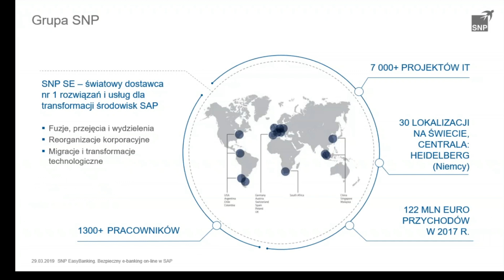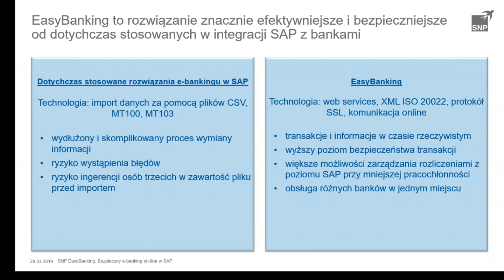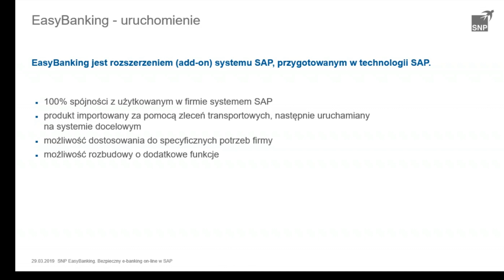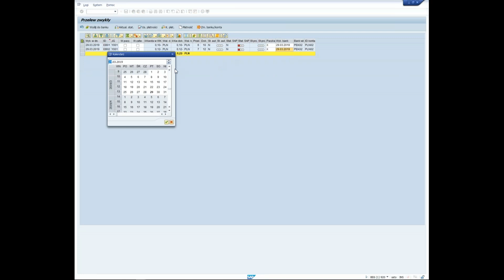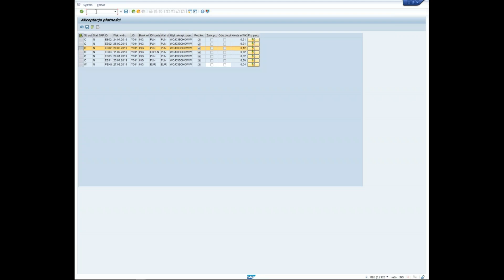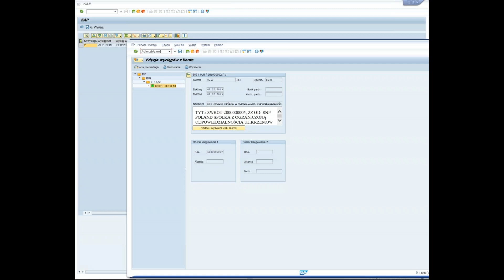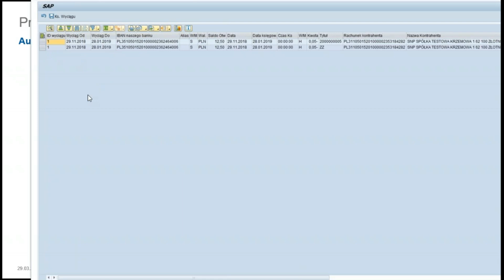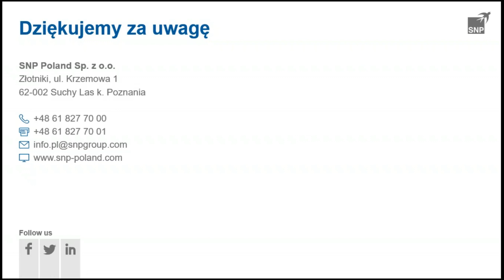All for One EasyBanking - komunikacja online z bankiem bezpośrednio z SAP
All for One EasyBanking umożliwia bezpośrednią komunikację online systemu finansowego SAP z bankiem, w standardach web services i XML ISO 20022. Zobacz

Nagranie jest zapisem webinara, podczas którego prezentujemy na żywo możliwości All for One EasyBanking oraz przedstawiamy korzyści z wdrożenia. All for One EasyBanking to rozwiązanie, które przygotowaliśmy we współpracy z wiodącymi bankami. Znosi ono niedogodności związane z wykorzystaniem plików jako nośników informacji w wymianie danych i umożliwia komunikację online między systemem SAP a systemem bankowym.

All for One EasyBanking pozwala wykonywać uprawnionym użytkownikom bezpośrednio z poziomu systemu SAP m.in.:

* autoryzację płatności
* obsługę przelewów wewnętrznych, krajowych, europejskich (SEPA) i międzynarodowych
* generowanie wyciągów i raportów intraday
* dysponowanie polecenia zapłaty i wypłaty gotówki w oddziale banku
* śledzenie statusów zleceń

Najważniejsze korzyści z wdrożenia to m.in.:

* wyższy poziom bezpieczeństwa transakcji
* większe możliwości zarządzania rozliczeniami z poziomu SAP przy mniejszej pracochłonności
* ograniczenie ryzyka wystąpienia błędów
* ograniczenie kosztów rozwoju rozwiązań e-banking w SAP w firmie

All for One EasyBanking jest rozszerzeniem systemu SAP gotowym do pracy. Jednocześnie łatwo można go dostosować do specyficznych potrzeb przedsiębiorstwa, a także rozbudować o dodatkowe funkcje, np. o obsługę faktoringu odwróconego.